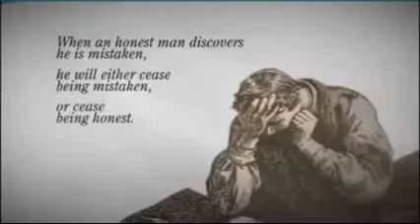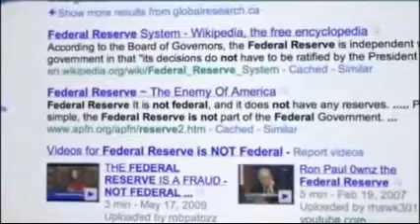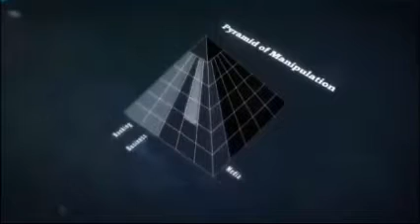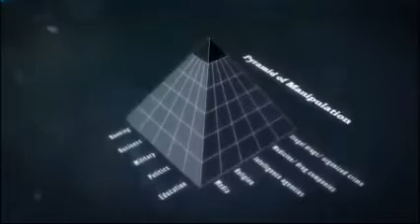Official Thrive (How The World Really Works Thrive part) 8